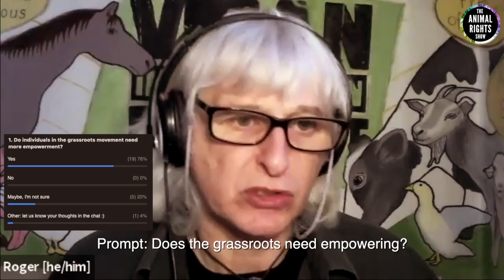Common Ground S1E3.4: 'Animal Racing' + Empowering the Grassroots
As animal advocate we want to advance the plight of our fellow animals as fast as possible.  But what about the overall strategy and how do our tactics fit into this?  What campaigns should we be dedicating our limited time to?  In this episode of Common Ground we explore:

➤ 0:41 Start of show
➤ 0:53 How common is it for greyhounds to be forced to raced?
➤ 7:03 Why is forcing dogs to race less common than forcing horses to race?
➤ 9:55 Do supporters know the dogs and horses used for racing are killed?
➤ 12:29 Does the grassroots need more empowerment?
➤ 17:37 Creating a culture which is grassroots focused
➤ 21:27 How can we help new groups setup?
➤ 30:20 Outro

Common Ground is a new series from The Animal Rights Show.  We invite all animal advocates from around the world to discuss important and complex topics.  We may not always agree, however through respectful solution-based dialogue we attempt to find common ground.

To join us for our live recordings follow our Facebook page and the events section 👍

EXTERNAL RESOURCES
15:47 - Effective Animal Advocacy Fund (Apply)

😃 ABOUT THE ANIMAL RIGHTS SHOW 😃
We often hear the term ‘animal rights,’ but what does it truly mean?    Are people referring to the genuine philosophy as framed by the originator of rights-based animal rights, Tom Regan, or are they referring to something else?  The Animal Rights Show intends to explore what animal rights truly means through regular Zoom calls exploring current and complex topics and how they relate to the philosophy of animal rights.

(Several residents are featured in this video)
➤ Website (Info and opportunity to support)